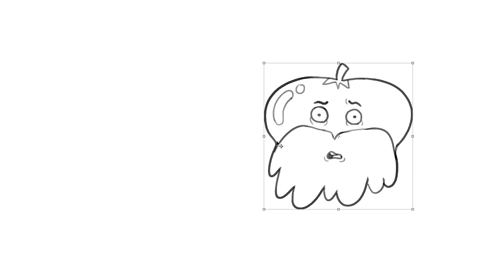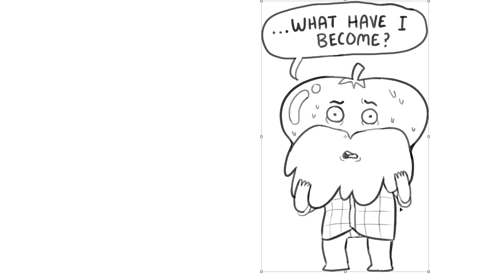Knock-Off Drawfee Hosts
Willie guest hosts this special episode of Drawfee in which he invites Jacob and Julia to draw knock-off versions of Caldwell and Nathan.

NEW LIVE STREAM EVERY SUNDAY @3pm EST on TWITCH!